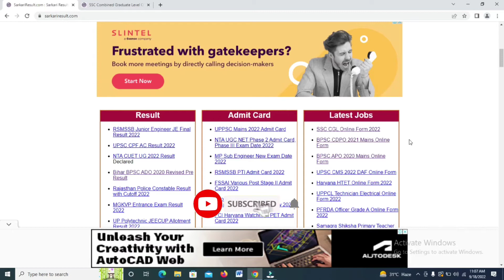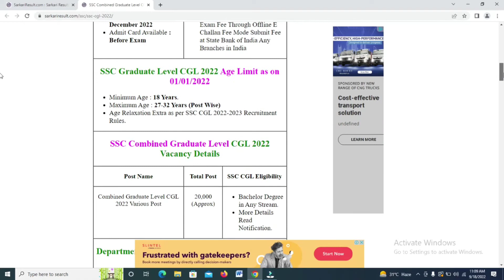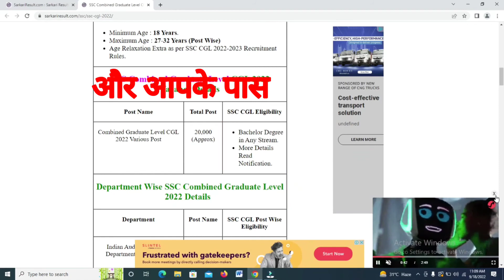SSC CGL Online Form 2022 । Combined Graduate Level । SSC CGL 2022 Notification । 20000+ Vacancy ।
SSC CGL Online Form 2022 । Combined Graduate Level । SSC CGL 2022 Notification
 SSC CGL 2022 New Notification Out | 20000+ VACANCY | SYLLABUS Changed | CGL Vacancy full details
SSC CGL 2022 All changes in exam pattern and syllabus explained

आवश्यक दस्तावेज:-
आधार कार्ड
10 अंकसूची
12 अंक सूची
graduation marksheet
passport size photo and signature

ssc maker
ssc

SSC CGL 2022 Notification | 20000+ Vacancy | SSC CGL New Pattern | Govt Job 2022 | Full Information

Unique Sagar Singh
Sagar Sir
Sagar Sir alampur
Sagar Singh
Sagar Singh alampur
Sagar alampur
Sagar Sir computer
Sagar Singh computer
Sagar computer